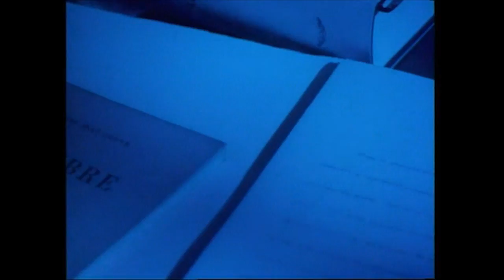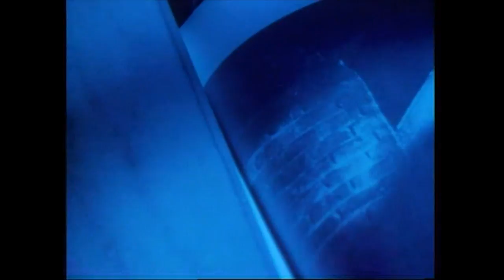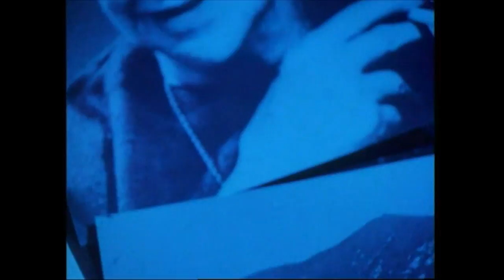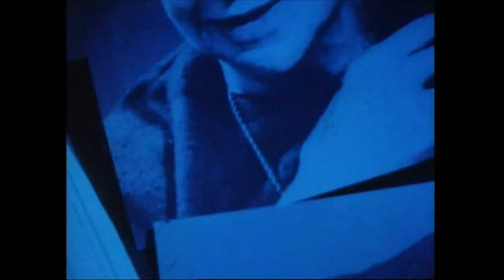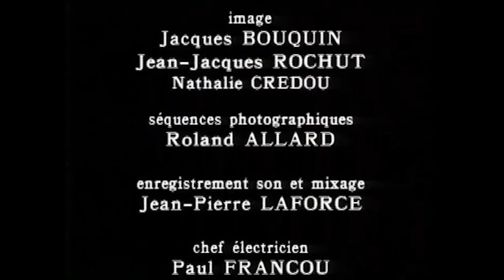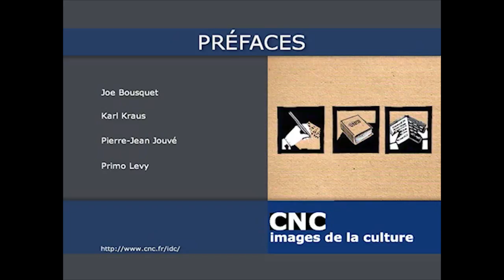Pierre JEAN JOUVE – Portait (DOCUMENTAIRE, 1991)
Voici la publication du dimanche, jour dédié aux poètes du XXème siècle :
Un documentaire de Pierre Beuchot réalisé en 1991.

Notice :
En 1960, Pierre-Jean Jouve publie "Proses". Dans ce court recueil, le poète, âgé, solitaire, se retourne vers son passé, méditant sur son travail, ses rencontres, ses amours... Le film imagine la rencontre du poète et de ses derniers textes. Devant l’homme âgé, "qui sent le regret dans les plus profondes racines de son être", apparaît une jeune femme. Sa voix s’élève dans le silence d’une chambre bleue. Bleus, silencieux, les paysages aimés du poète surgissent à leur tour : l’Engadine, le lac de Sils-Maria, le Tessin suisse... À l’origine de cette série d’essais, il y a le désir d’inviter à la lecture d’écrivains européens du XXe siècle aujourd’hui. Ils ont en commun d’avoir vécu et écrit dans une Europe bouleversée par les crises, les guerres et les révolutions. Leurs œuvres et leurs vies en témoignent. Chaque film a le caractère d’une préface très personnelle et exprime le plaisir de la découverte d’une œuvre.

[RAPPEL des jours de publication :
- Mardi : poésie médiévale ;
- Mercredi : poètes de la Renaissance ;
- Jeudi : poètes de l'Âge classique et baroque ;
- Samedi : poètes de la Modernité ;